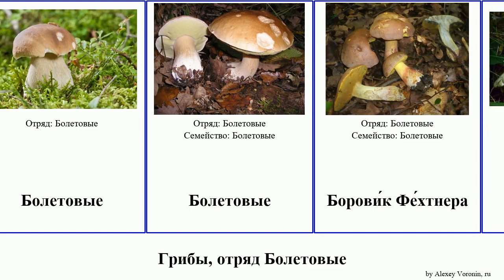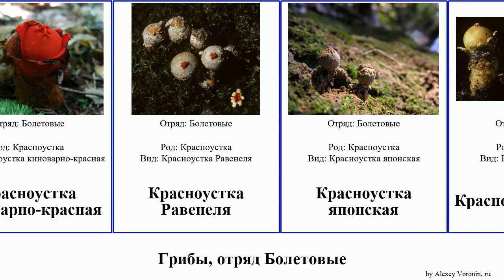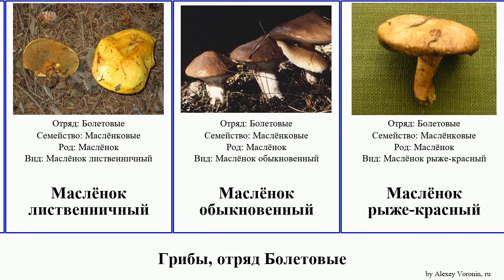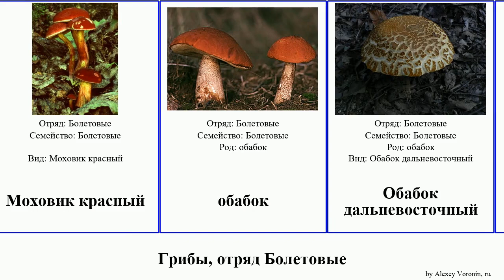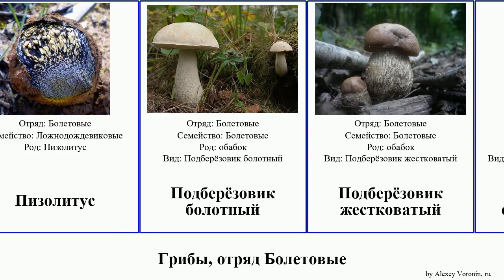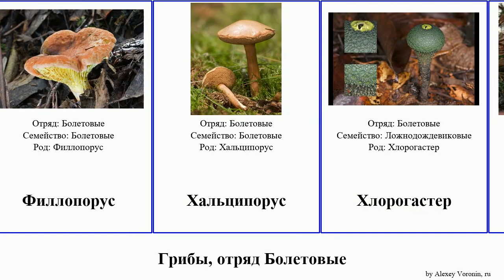Грибы, отряд Болетовые маслёнок боровик ложнодождевик подберёзовик красноустка fungus белый Обабок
грибы отряд Болетовые.
fungus of Order Boletales, language: ru.

Белый гриб берёзовый
Белый гриб сосновый
Болетеллус
Болетин
Болетовые
Болетовые
Борови́к Фе́хтнера
Боровик коренящийся
Боровик королевский
Боровик пороспоровый
Боровик Берроуза
Боровик бронзовый
Боровик жёлтый
Боровик ле Галь
Боровик сетчатый
Боровик сетчатый
Гиродон мерулиусовидный
Гиропор
Гиропорус синеющий
Грабовик
Жёлчный гриб
Звездчатка гигрометрическая
Кониофоровые
Красноустка киноварно-красная
Красноустка Равенеля
Красноустка японская
Красноустка жёлтая
Ложная лисичка
Ложнодождевик
Ложнодождевик бородавчатый
Ложнодождевик звёздчатый
Ложнодождевик луковичный
Ложнодождевик обыкновенный
Ложнодождевик подземный
Ложнодождевик порховковый
Ложнодождевик пятнистый
Ложнодождевик северный
Ложнодождевиковые
Маслёнок желтоватый
Маслёнок жёлто-бурый
Маслёнок лиственничный
Маслёнок обыкновенный
Маслёнок рыже-красный
Маслёнок Беллини
Маслёнок белый
Маслёнок болотный
Маслёнок зернистый
Маслёнок Клинтона
Маслёнок серый
Мокруха войлочная
Мокруха пятнистая
Мокруха розовая
Мокруховые
Моховик трещиноватый
Моховик красный
обабок
Обабок дальневосточный
Обабок дубовый
Обабок чернеющий
Пизолитус
Подберёзовик болотный
Подберёзовик жестковатый
Подберёзовик обыкновенный
Подберёзовик разноцветный
Подберёзовик розовеющий
Подберёзовик чёрный
Подосиновик жёлто-бурый
Подосиновик белый
Полубелый гриб
Польский гриб
Порфировик
Порфировик красноспоровый
Порфировик изящный
Пульвероболет
Ризопогоновые
Свинушковые
Тапинелла
Филлопорус
Хальципорус
Хлорогастер
Хроогомфус
Шишкогриб хлопьеножковый